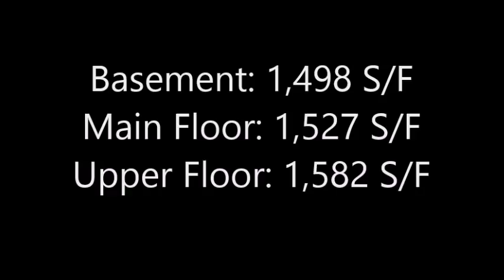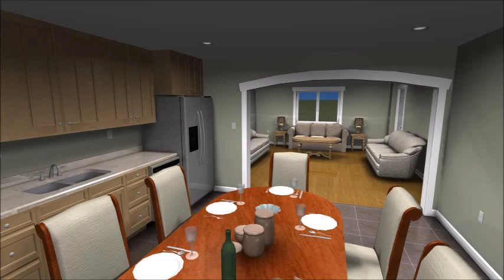S W Morgan Fine Home Design Coon Home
Traditional Layout

An impressive gourmet kitchen, with an abundance of cabinetry and counter space is one of the shining stars of this home. Perfect for the more traditional type, the formal layout brings and air of comfortable and luxurious living. Two side-by-side bathrooms sit outside the bedrooms of the home, ideal for busy families. The master suite lies across the hall, and features its own beautiful en suite. The basement can be used as an optional mother in law suite, as it has its own full sized kitchen and living room space.

Bedrooms - 6
Bathrooms - 5

Upper Floor Square Footage - 1582 sq.ft.
Main Floor Square Footage - 1527 sq.ft.
Basement Square Footage - 1498 sq.ft.

Total Square Footage - 4607 sq.ft.